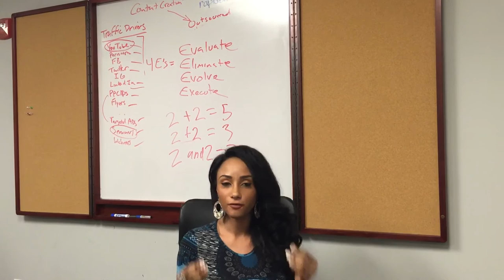Erica Jean from (LHHNY) testimony of her experiance Day with Jay